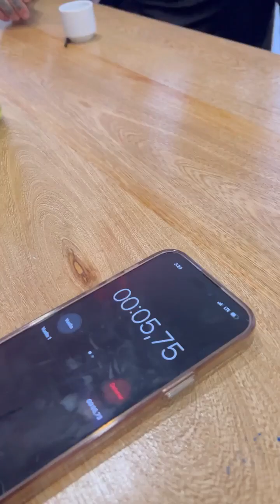El GANADOR se LLEVA un GRAN PREMIO Yeferson Cossio